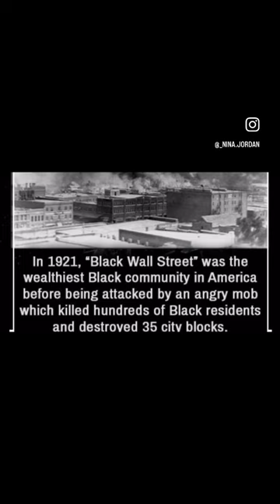O.W. Gurley and Black Wall Street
Gurley's Greenwood District became a symbol of Black economic success and autonomy. It was home to luxury shops, restaurants, movie theaters, and more, all Black-owned and operated.

But in 1921, Greenwood faced a tragic event – the Tulsa Race Massacre, where the thriving district was destroyed. Despite this, Gurley's legacy as a pioneer in Black entrepreneurship and real estate remains powerful.

The story of O.W. Gurley teaches us resilience and the importance of creating spaces where communities can thrive against all odds. His impact on real estate and the Black community is immeasurable.

Let's remember and honor such trailblazers not just in Black History Month but every day. More stories are on the way!